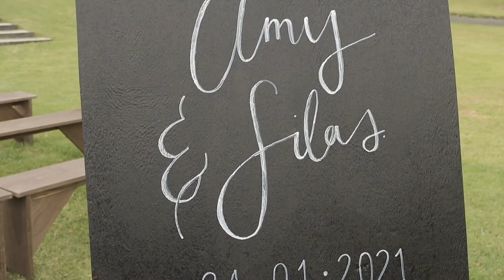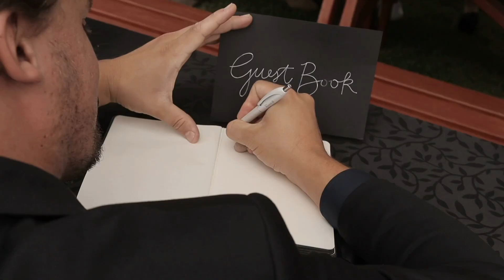Bauer Wedding Recap 2021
*Video Credit* Joelle Wills